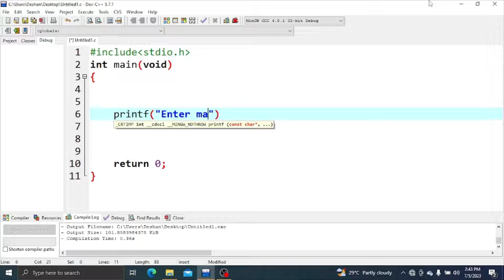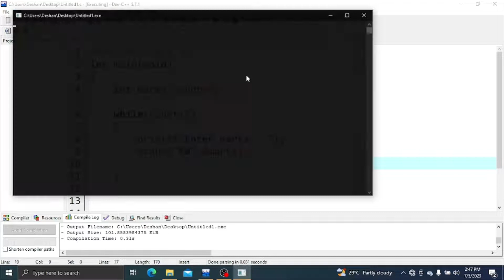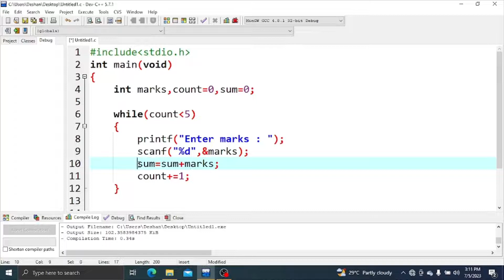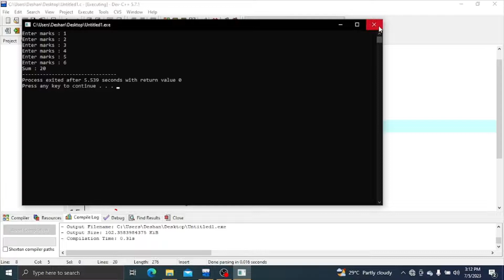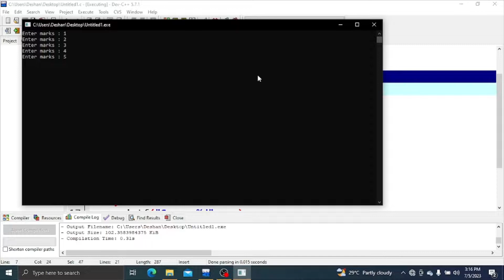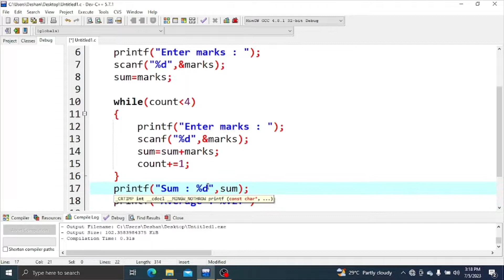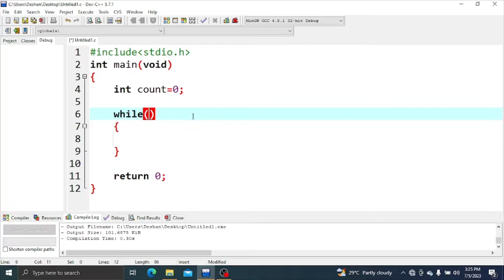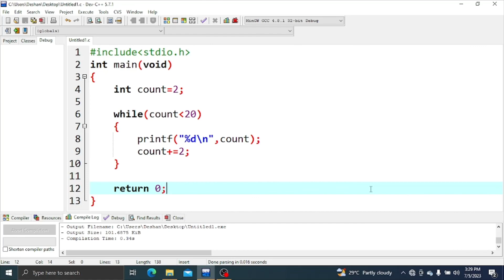C language | While loop | Sinhala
Beginning to all programmers. All about the While loop in C language